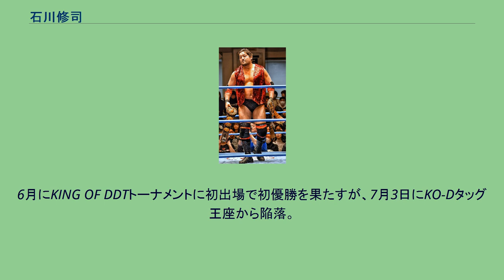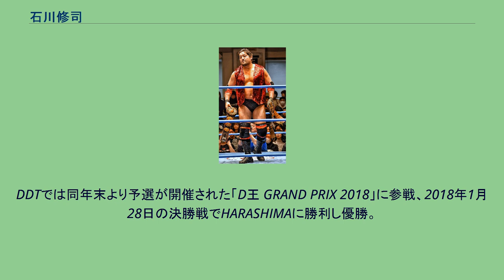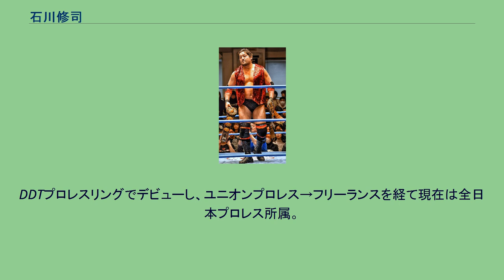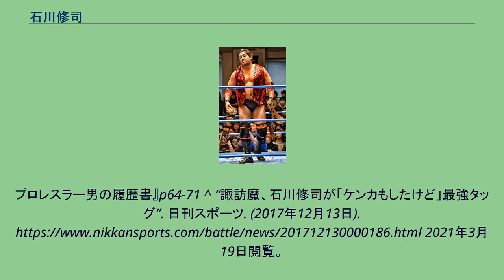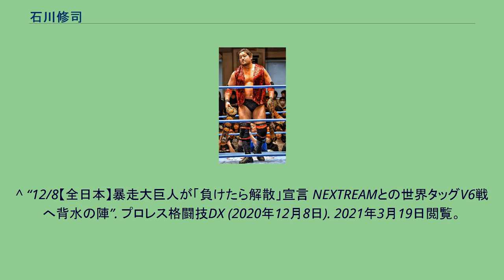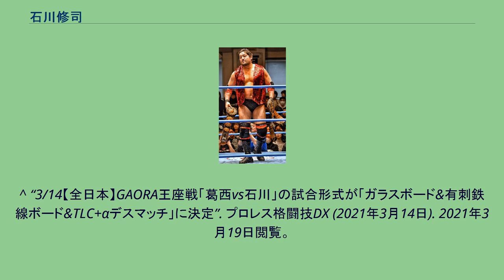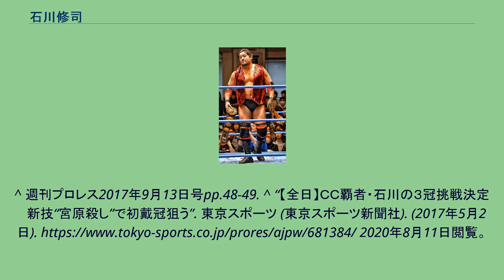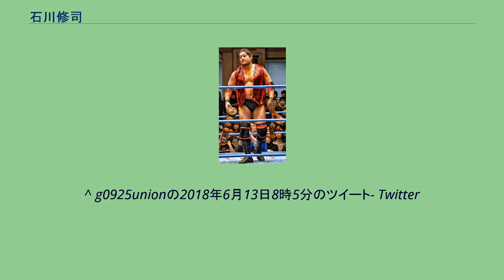石川修司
石川 修司（いしかわ しゅうじ、1975年9月25日 - ）は、日本のプロレスラー。
全日本プロレス所属。
2015年10月のユニオンプロレス解散を機に、フリーランスに転身する。
2016年、DDTでは3月21日の両国大会で佐々木大輔と組んで竹下幸之介・遠藤哲哉組を下し、自身初となるKO-Dタッグ王座を奪取。
のちに佐々木率いるユニット「DAMNATION」に加入。
6月にKING OF DDTトーナメントに初出場で初優勝を果たすが、7月3日にKO-Dタッグ王座から陥落。
8月28日には両国大会で竹下幸之介を下し、KO-D無差別級王座を奪取、5年ぶり4度目の戴冠を果たすが、12月4日にHARASHIMAに敗れ失冠。
大日本では一騎当千strong climbで優勝しstrong climbを連覇。
5月30日後楽園大会で佐藤耕平とのコンビ「ツインタワーズ」で浜亮太・神谷英慶組を下し、3度目のBJW認定タッグ王座を奪取。
3回防衛するも、2017年1月2日にBJW認定タッグ王座から陥落。
2017年1月、全日本への本格参戦を宣言。
4月、チャンピオン・カーニバルに初出場、ジョー・ドーリングを下し初優勝。
5月21日、宮原健斗の持つ三冠ヘビー級王座に挑戦し勝利、三冠を初戴冠。
しかし8月27日両国大会で宮原のリベンジを許し、3ヵ月の天下に終わる。
一方、ジョーのエボリューション脱退で正パートナー不在となった諏訪魔とコンビ「暴走大巨人」を結成、世界最強タッグ決定リーグ戦で優勝を飾り、同年プロレス大賞の最優秀タッグチーム賞を獲得した。
DDTでは同年末より予選が開催された「D王 GRAND PRIX 2018」に参戦、2018年1月28日の決勝戦でHARASHIMAに勝利し優勝。
2018年1月3日、全日本後楽園大会で諏訪魔との「暴走大巨人」で秋山準・大森隆男組を下し、世界タッグ王座を獲得。
2月3日横浜文化体育館大会の初防衛戦で宮原&ヨシタツ組に敗れ失冠するも、6月30日には札幌で2度目の世界タッグ王座獲得。
世界最強タッグでは準優勝に終わったが、暴走大巨人はプロレス大賞最優秀タッグチーム賞を2年連続で受賞した。
2019年1月1日付で全日本プロレスに正式入団。
その直後に世界タッグ王座から陥落するが、同年3月19日に奪回、しかし3回の防衛ののち9月3日に再び手放す。
同年の世界最強タッグでは暴走大巨人で2年ぶりに優勝し、3年連続でプロレス大賞最優秀タッグチーム賞を2年連続で受賞。
翌2020年1月2日に世界タッグを奪還し、通算4度目の戴冠を果たした。
新型コロナウイルス感染症の流行により興行数が激減する中、暴走大巨人は一年を通して世界タッグ王座を防衛したが、世界最強タッグは準優勝に終わり、プロレス大賞の最優秀タッグチーム賞の4年連続受賞も逃す。
また世界最強タッグに優勝した宮原&青柳優馬組の世界タッグ王座挑戦を受け、負けたら暴走大巨人の解散を宣言。
2021年1月2日の選手権試合に敗れ、公約どおり暴走大巨人を解散させた。
世界タッグ失冠の翌日、GAORA TV チャンピオンシップが葛西純の手に渡り、デスマッチ防衛戦を要求する葛西に石川が名乗りを上げる。
「全日本プロレスはデスマッチ団体ではないので、他の選手に絡んでほしくない」との石川の要望から、全日本初のワンマッチ興行での選手権試合を実施。
3月18日、葛西とのデスマッチを制しGAORA TV王座を初戴冠。
DDTプロレスリングでデビューし、ユニオンプロレス→フリーランスを経て現在は全日本プロレス所属。
デビュー当初は長身だからとジャイアント馬場ギミックだった。
ユニオンでの異種格闘技戦やデスマッチ、バチバチへの参戦で闘いの幅を広げ、インディー界屈指の巨体とパワーを武器にしたファイトスタイルを身上としている。
後述のようにユニオンプロレス所属時までは会社員としても働いていた。
以下はすべて諏訪魔との連係技。
^ a b c d e 「2014プロレスラー カラー写真名鑑」p.10、週刊プロレスNo.1714、2013年12月5日増刊、ベースボール・マガジン社 ^ a b “大巨人”石川修司が全日プロ入団「明るく激しいプロレスで盛り上げたい」. 東京スポーツ. 2018年1月2日付（2018年1月2日閲覧） ^ a b c d e ...